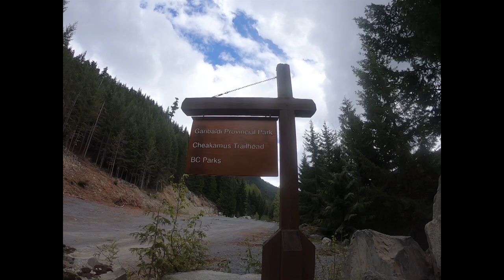Cheakamus Lake Trail on Bikes | British Columbia | Canada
Took our bikes on a trail just on the outskirts of Whistler. The hiking season had barely started so we had some obstacles of trees, snow and not to mention the road was not open so a 7km accent to the carpark. The downhill home was worth it though. 22km in under 3 hours.

Cheakamus Lake, BC, Canada